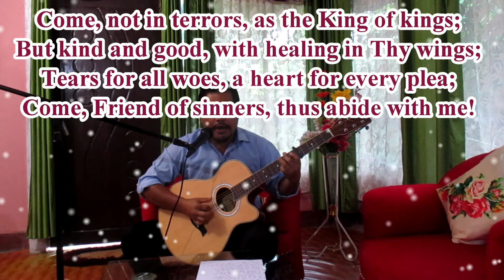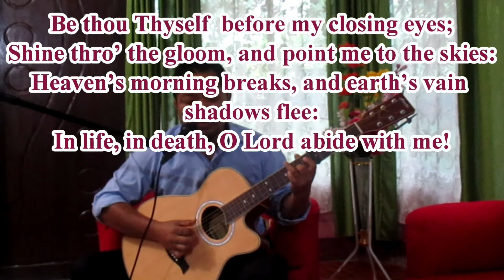Abide With Me (Cover)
This video is cover song of Abide With Me from Sacred Songs and Solos, Hymnal no. 297.